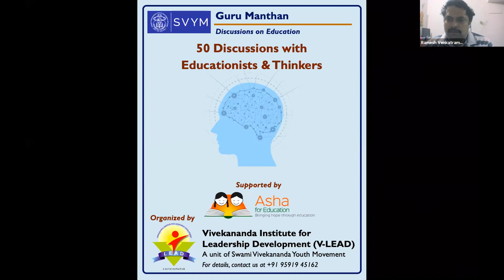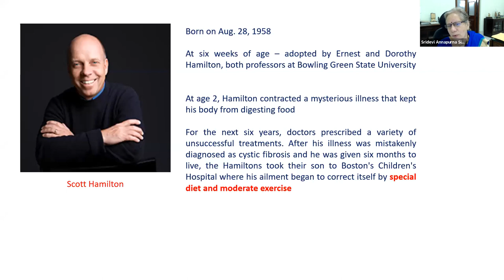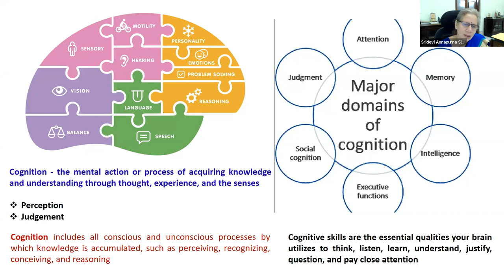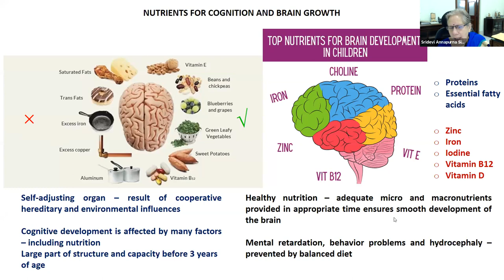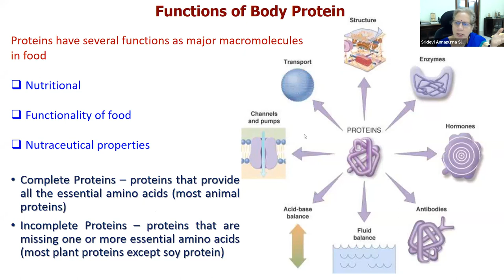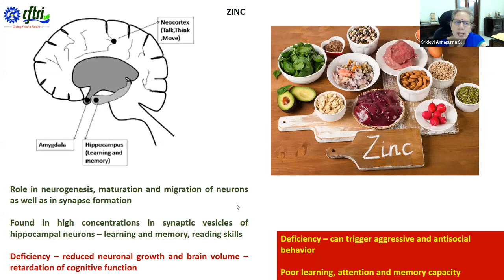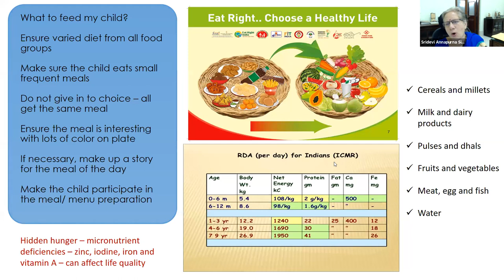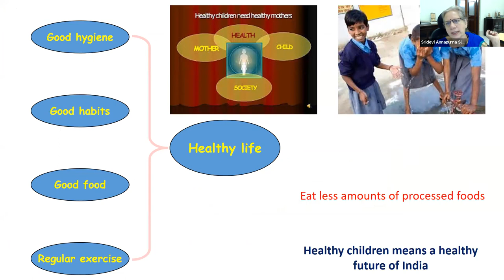Lecture 47 - Dr Sridevi Annapurna Singh - Nutrition and Cognition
Dr. Sridevi Annapurna Singh is the Director of CSIR Central Food Technological Research Institute (CFTRI), Mysuru.